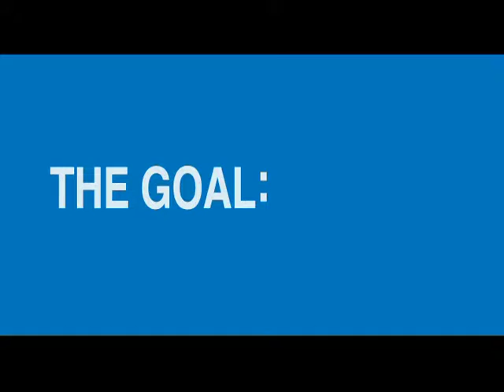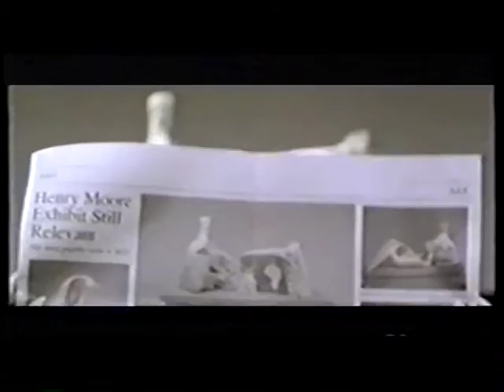JWT - Toronto Star - TakesOnToronto Festival - CampaignVideo